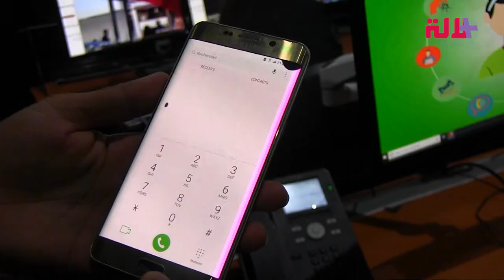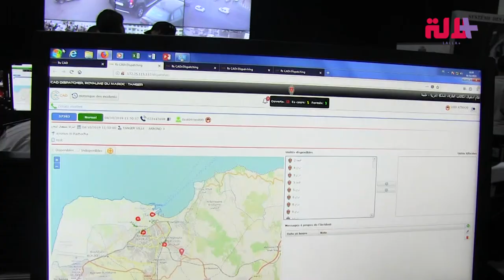كاميرات/ شاشات حائطية.. هكذا تتم مراقبة الشارع العام من قبل الشرطة